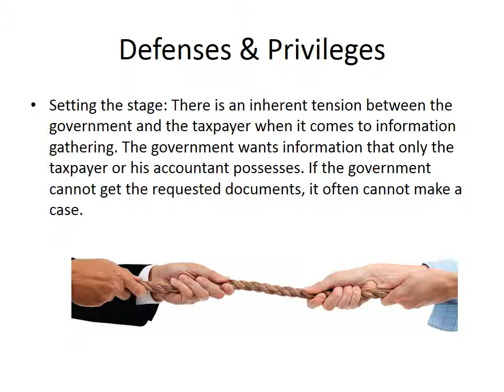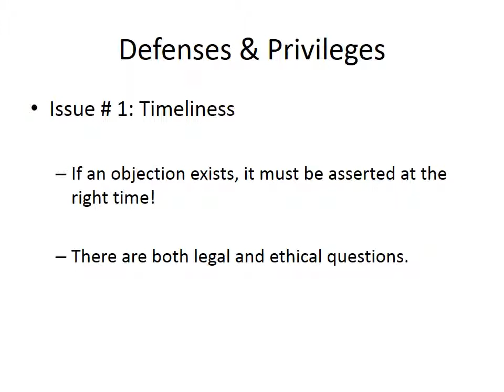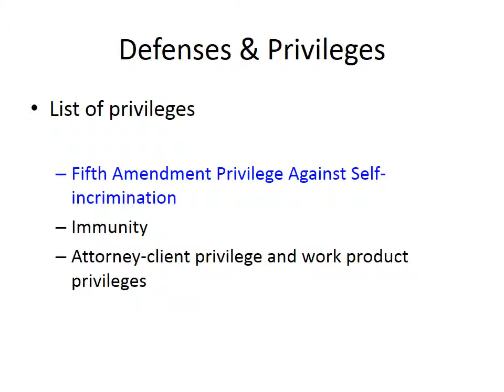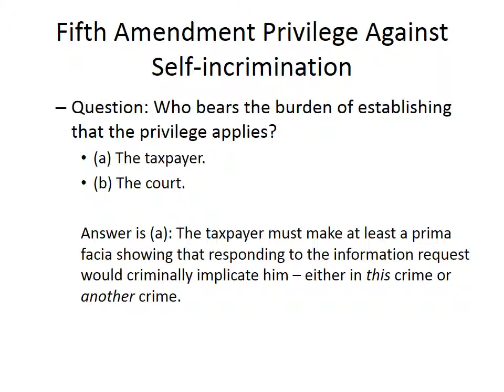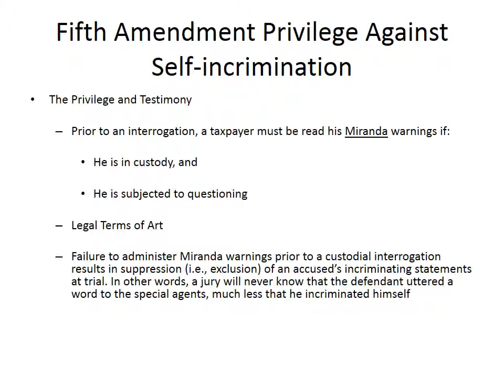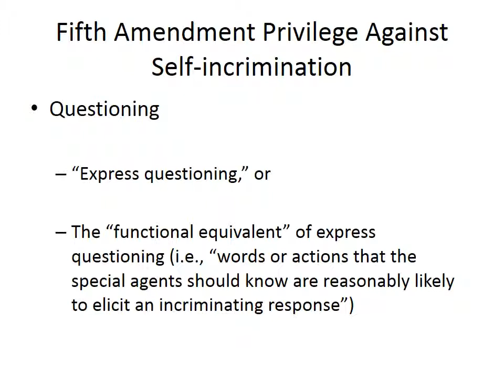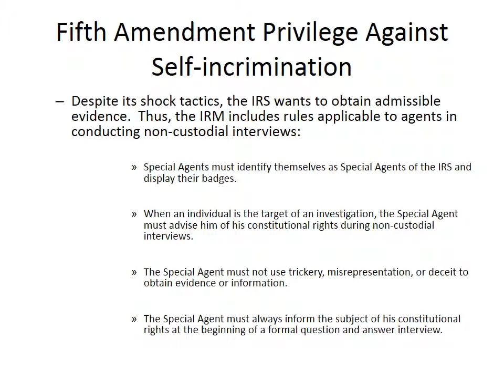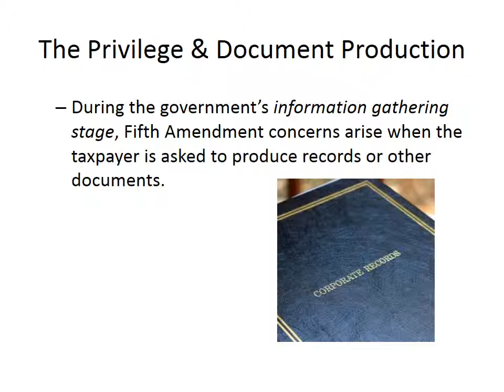Module II: Defenses and Privileges: The Fifth Amendment Privilege & Testimony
In this video, you'll learn about the various privileges and defenses that may be asserted in opposition to a summons or subpoena. The focus is on the Fifth Amendment Privilege against self-incrimination.